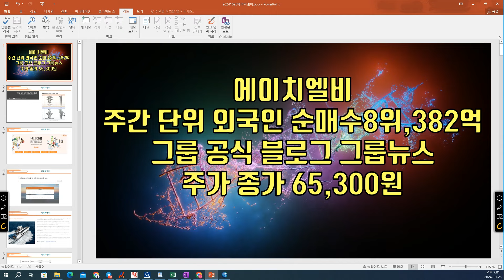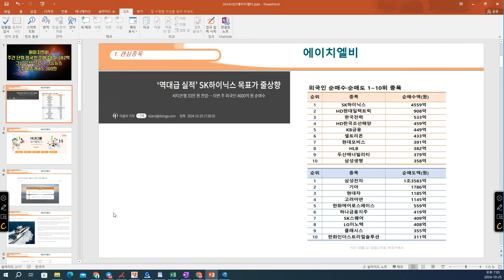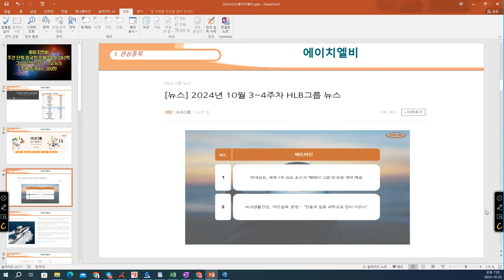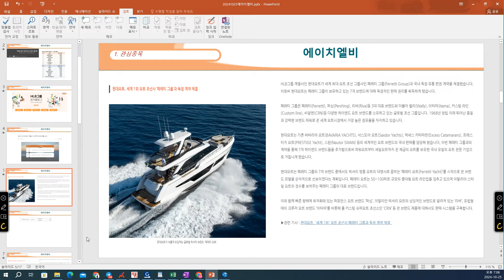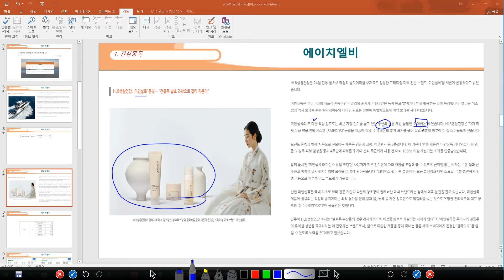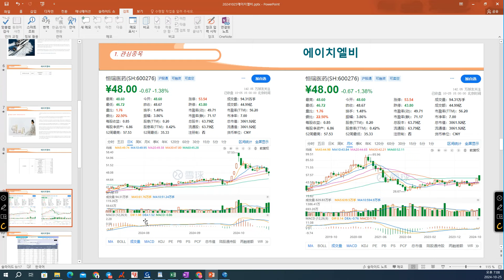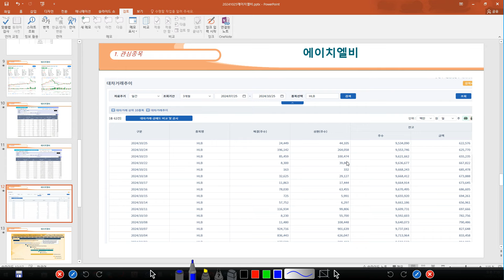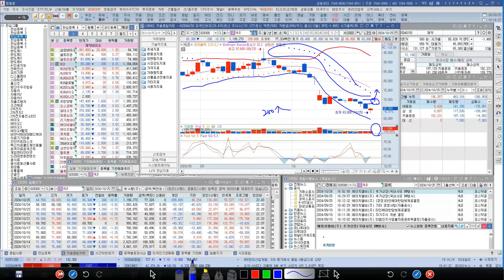[ 주식]에이치엘비, 주간 단위 외국인 순매수8위, 382억그룹 공식 블로그 그룹뉴스, 주가 종가 65,300원